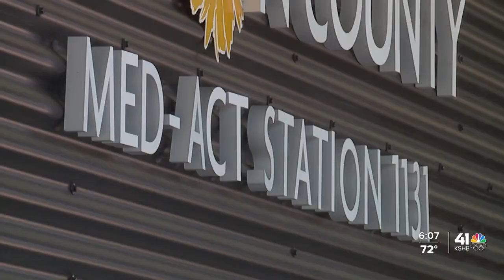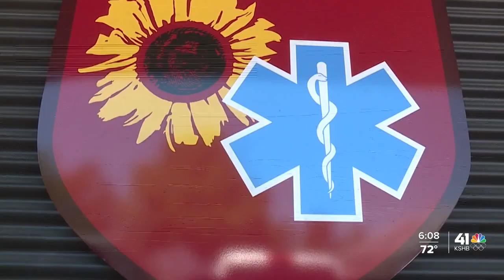Newest MED-ACT station in Shawnee to minimize 911 response times for 79K residents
The newest MED-ACT station in Shawnee will minimize 911 response times for 79K resident